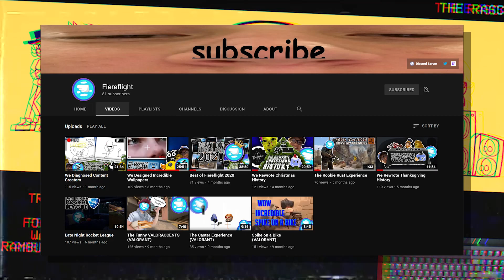MMM YUMMY GLOWSTICKS (Friday Night Funkin, Vs. Rascals Full Week)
-Socials-